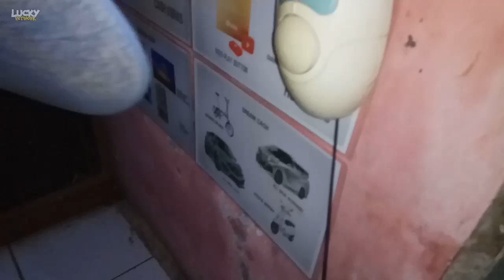Menghidupkan Semua Kipas Angin Di Rumah Teman - Turn On Fan Collection 2021 (Fläkt)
menghidupkan semua kipas angin di rumah teman,
menghidupkan kipas angin,
turn on fan collection,
fan collection,
fan collection 2021,
fläkt,
[Lucky Channels Official YouTube]
Adalah Media Promosi Yang Menyajikan Konten Berbentuk Video Dengan Isi Seputar Berita, Jalan- Jalan, Review Tempat Wisata, Masakan Dan Kuliner, Hiburan Serta Ilmu Pengetahuan Berbagai Macam Cara / Tutorial.

Is A Media Promotion That Presents Video-Shaped Content With Content Regarding News, Travels, Reviews Of Tourist Attractions, Cuisine And Culinary, Entertainment And Knowledge Of A Variety Of Ways / Tutorials.

ceiling fan one propeller,
fläkt,
ανεμιστήρας,
fans,
kipas angin,
kipas angin ngamuk,
kipas angin kesurupan,
kipas angin lucu,
kipas angin unik,
kipas angin aneh,
kipas angin antik,
kipas angin gantung,
kipas angin bunda kamaray,
fan,
fans at carrefour,
ceiling fan,
hpad fan,
hpad fan destruction,
the fan universe,
hpad,
bunda kamaray,
thesuperfanman,
thesuperfanman fan,
lucky channels fan,
luckychannels fan,
relaxing white noise,
relaxing white noise fan,
crazy xyz,
crazy xyz fan,
the etc,
the etc fan,
crazy think,
crazy think fan,
smashthings1,
smashthings1 fan,
yogaduke,
yogaduke fan,